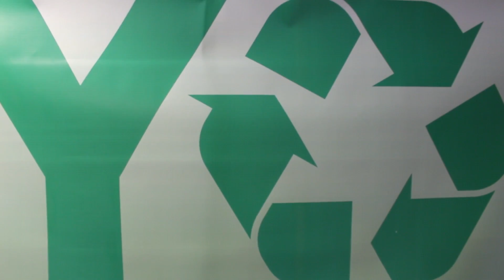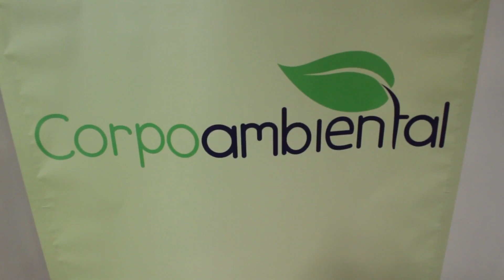“Si ya nos tiramos el medio ambiente, cuidemos el otro medio”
Lo dice en tono jocoso, pero con la sabiduria que proviene de sus años de experiencia. “Si ya nos tiramos el medio ambiente, cuidemos el otro medio”.
La reflexión la hace Jorge Rivera, un experimentado reciclador, para ilustrar la situación que se vive en la ciudad, en la cual hace falta mucha cultura del reciclaje.